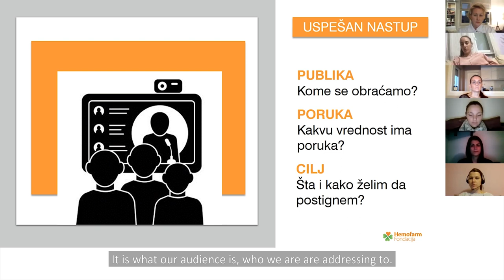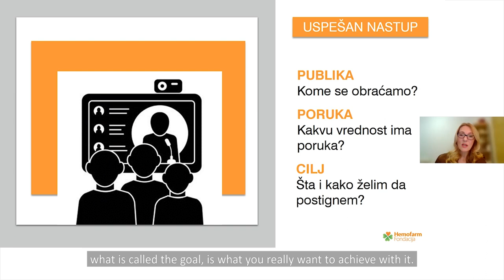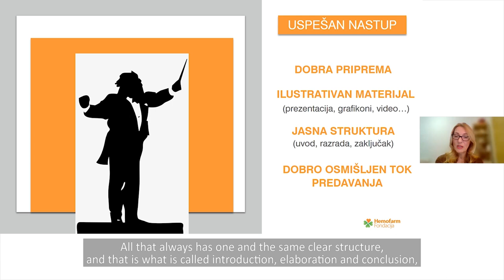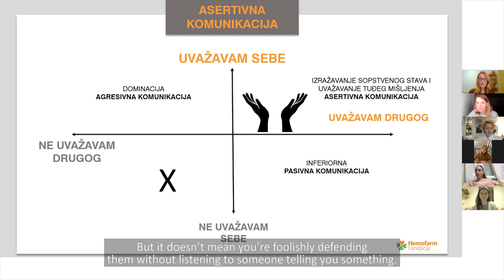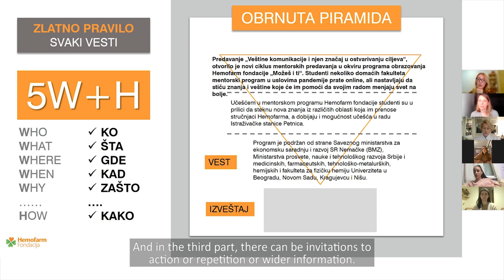Mentorski program Hemofarm fondacije - "Kako komunikacijom postići najviše?", Sanda Savić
Komunikacija je osnova svakog zdravog odnosa, i poslovnog i privatnog.
O tome kako da na asertivan način, vodeći računa o potrebama sagovornika, izrazimo sopstvene potrebe, a da pri tome očuvamo dugoročno dobre odnose, stipendistima Hemofarm fondacije i njihovim mentorima govorila je Sanda Savić, senior direktorka Korporativnih poslova i komunikacija Hemofarm AD, u okviru online predavanja "Kako komunikacijom postići najviše?", kojim je otvoren novi ciklus Mentorskog programa Hemofarm fondacije MOŽEŠ I TI u 2021. godini.